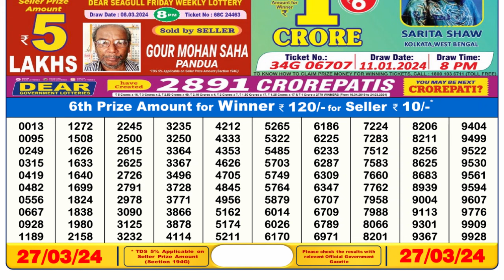🔴Dear Lottery Sambad Live 6pm today 27.03.24 Nagaland State Lottery Result